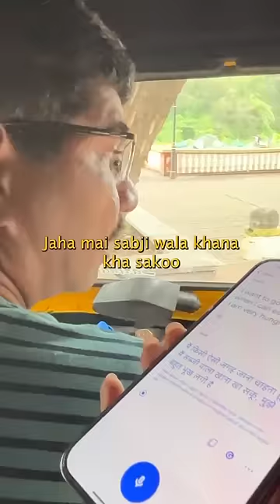Russian Girl asking for best place to eat from Autodriver in India🇮🇳